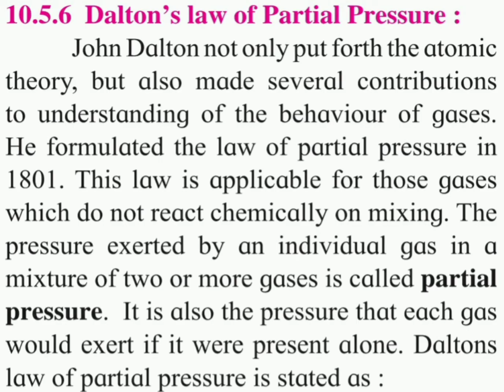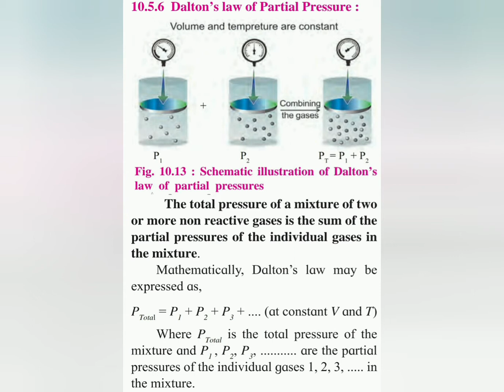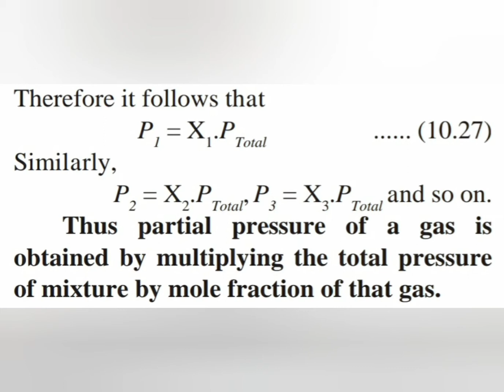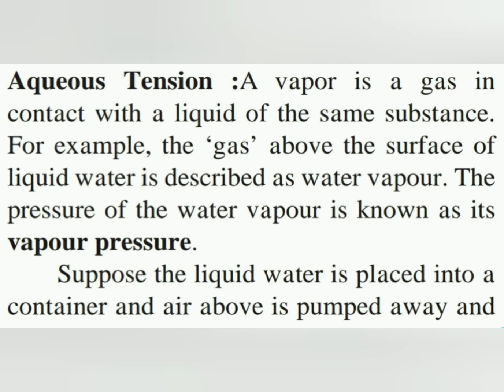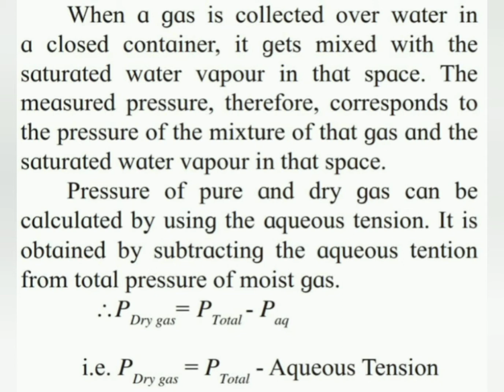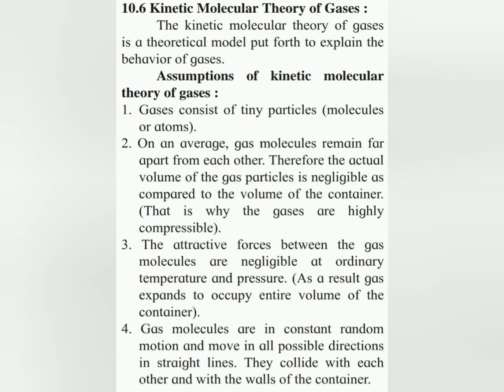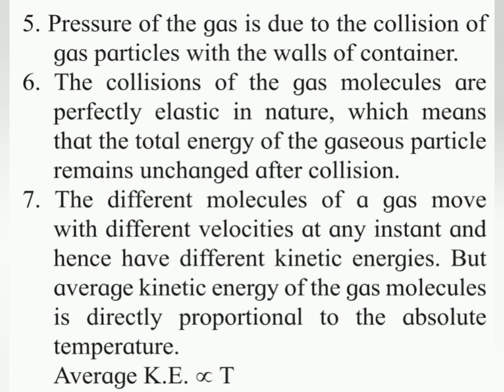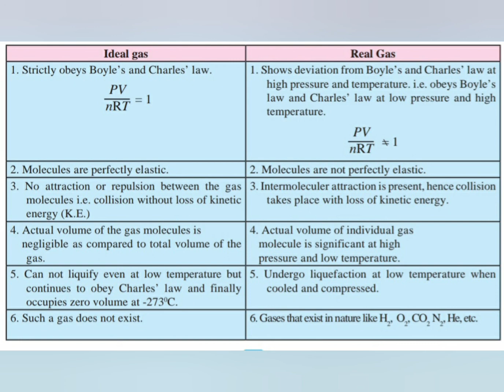11th science-chemistry : Chapter-10 States of matter (Session-7)- IPSIT Academy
Explore the basics of chemistry with Mohasin sir in simple, unique & energetic way.